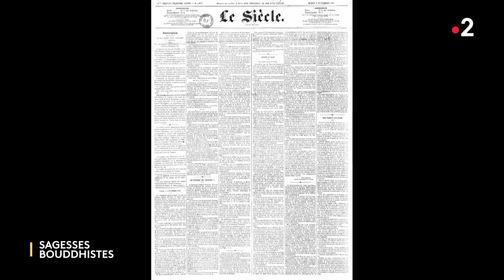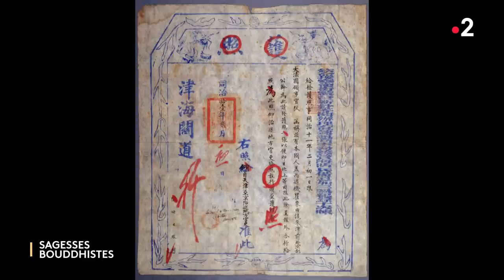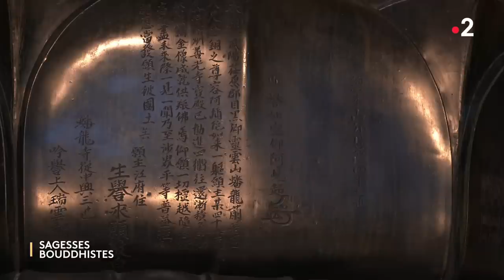Sagesses bouddhistes 07 08 2022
REDIFFUSION - Les trésors du musée CERNUSCHI – 1re partie - Documentaire

Nous vous invitons aujourd’hui, ainsi que la semaine prochaine, à la découverte de l’un des plus beaux musées de Paris : le magnifique Musée Cernuschi, situé dans un hôtel particulier, et qui, après une rénovation d’envergure, vient de rouvrir ses portes. Il propose notamment un nouveau parcours de la section bouddhiste et de ses trésors, qui sont de véritables merveilles que nous allons découvrir plus particulièrement dans la seconde partie de notre documentaire. Dans cette première partie nous allons surtout prendre connaissance de la personnalité extraordinaire de son fondateur Henri Cernuschi, ainsi que de l’histoire de la création de ce Musée que nous vous proposons de découvrir. Un très beau documentaire de Michel Baulez.

Réalisation : Michel Baulez / Présentation : Aurélie Godefroy